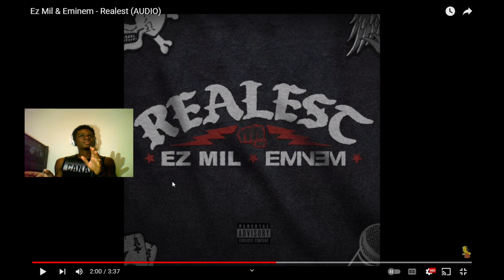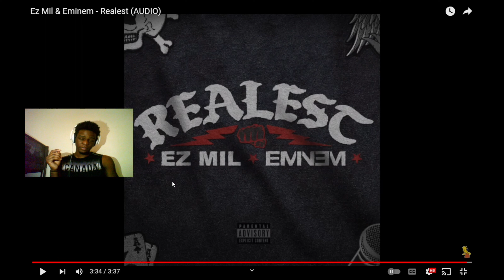Ez Mil & Eminem - Realest | REACTION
King Joshua Reacts To Ez Mil & Eminem - Realest